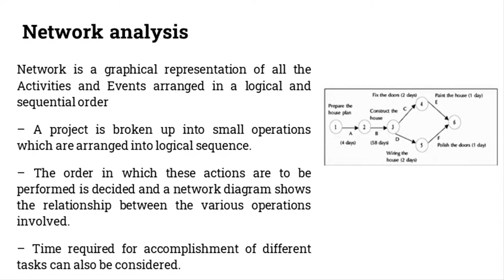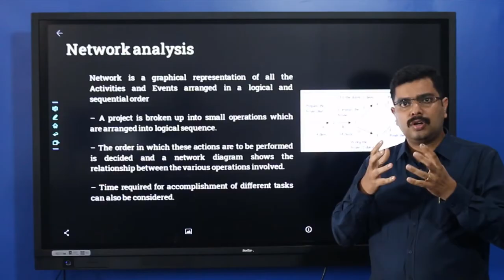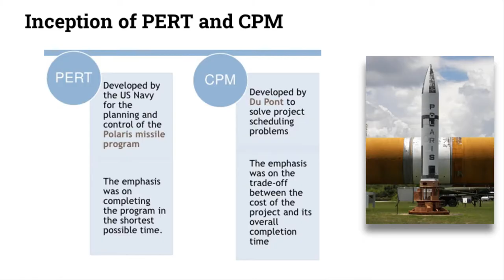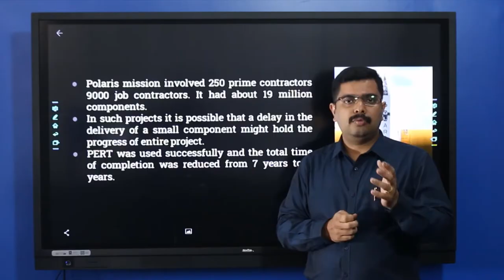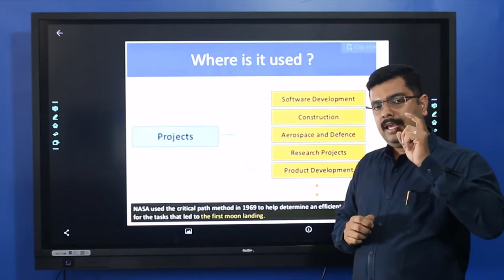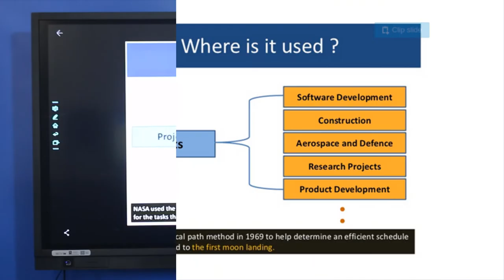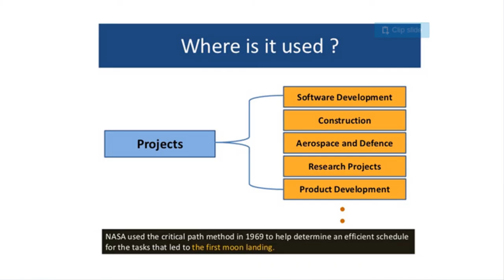Introduction to Network Analysis- PERT & CPM- (മലയാളം)- Dr. Jithin Benedict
Here is the Video on -Introduction to Network Analysis- PERT & CPM- (മലയാളം)- Dr. Jithin Benedict in Operations research, I have given the necessary theory explanation with the Solved problem. Pls, watch the complete video to understand the concept, Hope this video will help you understand it in a simple way.

►Quantitative Techniques
►Operations Research
►Research Methodology
►General Management